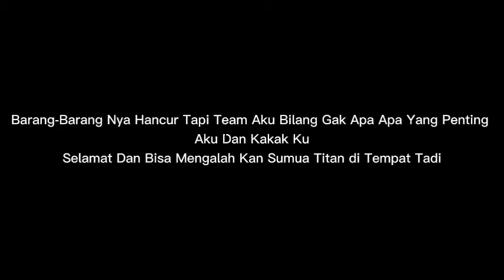Sasageyo!!!!! Sasageyo!!!!! | Minecraft Attack On Titan Series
Wassup Guys Welcome Back To The Channel Dan Hari Kita Akan Melawan Titan!
Tentang Channel:
Wassup Every Body Selamat Datang Di Channel HgHabigu GuV Dan channel Ini Akan Membuat Video Game, Reaction Video Dan Membahas Game, Jadi Kalau Kalian Suka Channel Yang Kayak Gini Jangan Lupa Subscribe Ke Channel Ini Dan Channel Ini Akan Upload Video Random Jadi Mungkin Aku Upload Video Nya Senin, Rabu, Jumat Dan Yang Lain-Lain Nya Ya Dan Aku Upload Video Siang Atau Sore Atau Malam, Jadi Staytune
Attack On Titan Gear Addon By 𝔽𝕚𝕤𝕙 𝕎𝕚𝕝𝕝 𝔼𝕒𝕥 𝕐𝕠𝕦𝕣 ℙ𝕒𝕟𝕥𝕤